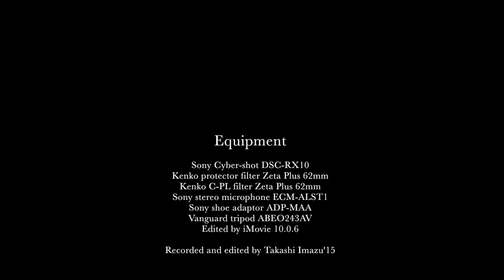梅まつりの成田山新勝寺 Naritasan-Shinshoji temple during plum flowers festival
梅を見に梅まつりの成田山新勝寺に行ってきましたがご覧のように
梅の花はまだまだ満開にはおよそ遠いものでした。
今年は若干本格的な開花が遅いと思います。
梅まつりも中日だったと思いますがまだまだ花も少なく梅の花は寂しい様子でした。
ズームを効かせて花を大きく撮影し、さも花が多く付いているように見せるようにしました。
案外紹介されることの少ない新勝寺の梅の花をたっぷり撮影してこの動画で紹介することを狙っていましたが
ほとんどこの一帯の観光案内のような動画になってしまいました。
今年の新勝寺のうめはうまくすると３月の１０日あたりが満開なんじゃないでしょうか。

 Today on February 28th,I visited Naritasan-Shinshoji temple in Narita city,Chiba prefecture.
I visited there on January 4th once for Hatsumoude(初詣）activity.
The main purpose to visit there today is to see flowers of Plum trees known as Ume（梅).
This flower is as popular as Cherry blossom known as Sakura in Japan.
It is regarded as one of typical sign of spring season.
But this time,it’s to early to visit there to see plum flowers as you see in this movie.
Many of flowers on the trees and their branches don’t bloom yet then.
So I tried to capture them zooming up as if lots of flowers have already bloomed on the tree.
This movie originally aimed at shooting flowers of plum but it became almost a rough guide about the temple.
I think this temple and frontal towns are wonderful.
It is my great pleasure if I can you tell attractiveness this place has
by this movie.

BGM
LILIA 組曲
LILIA suite
Copyrights belong to Nihon Falcom Co Ltd.